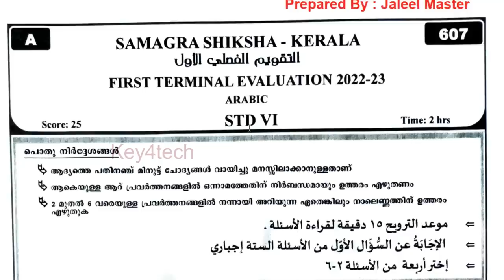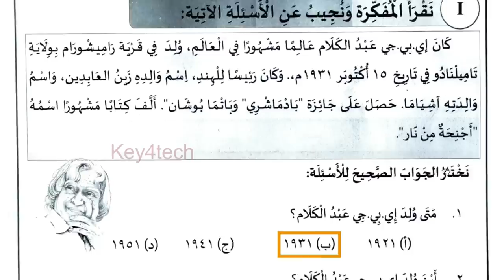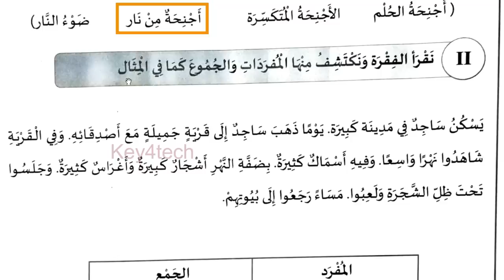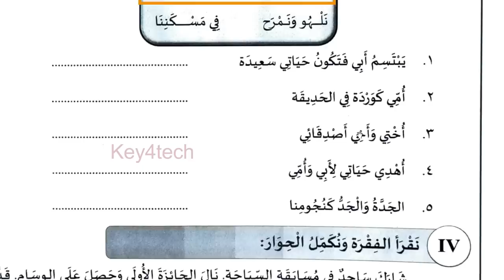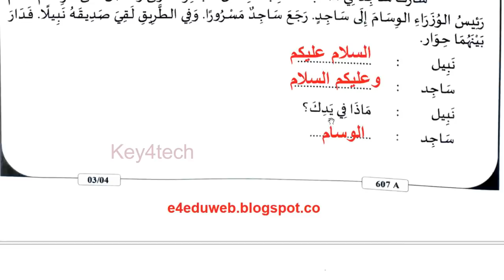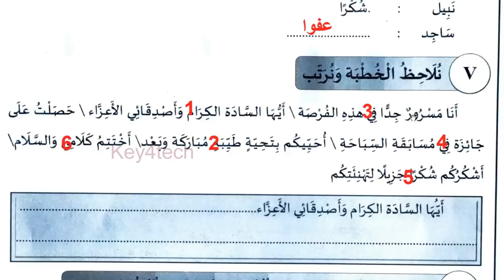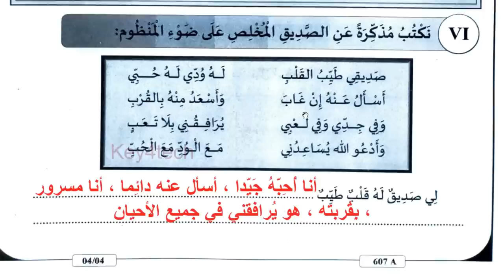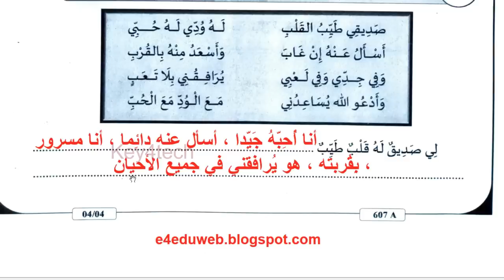Class 6 Arabic | First Terminal Onam Exam 2022-23 | Question Paper with Answers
6-ാം ക്ലാസ് അറബിക്
6th std arabic first mid term question paper